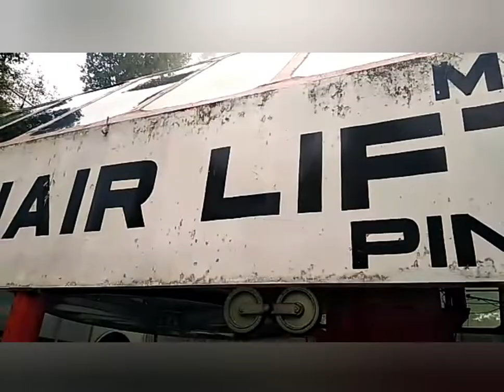Murree Trip part 2 | Vlog | Pindi Point | Life with Affia